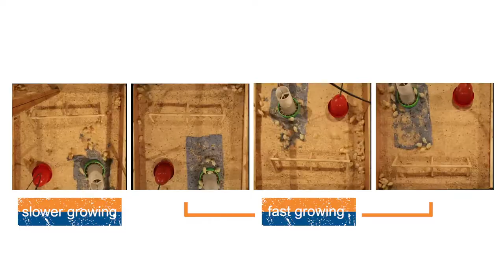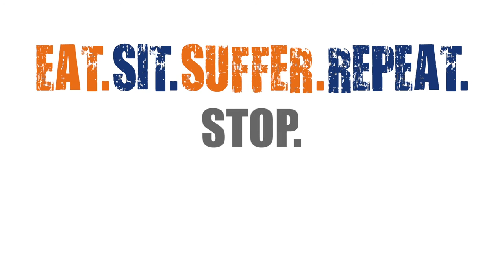Life of a fast growing meat chicken documentary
This is the life of a fast growing meat chicken. Bred for rapid growth. Their bodies can’t keep up with the strain. These chickens suffer from heart and lung failure, lameness, sores and disease. It’s bad for the chickens and it’s bad for us.